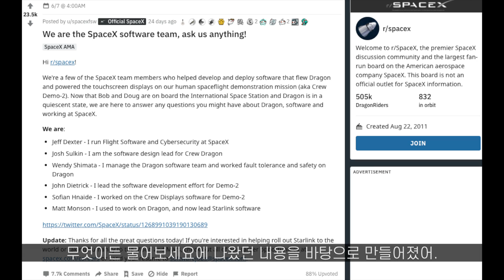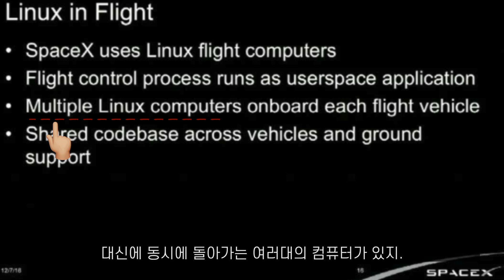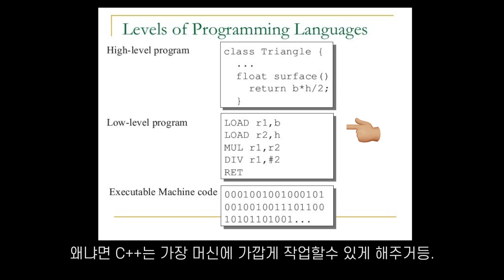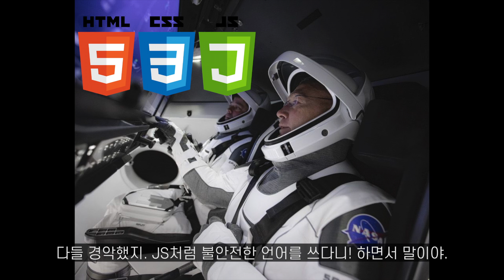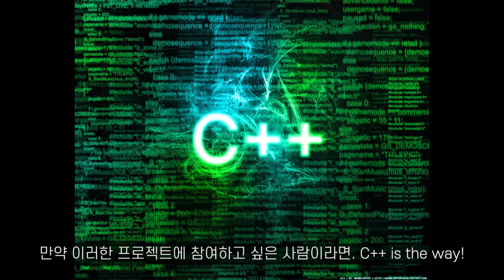스페이스X 소프트웨어는 뭘로 개발한걸까?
일론 머스크는 C++를 겁나 싫어한다던데..
📌니콜라스와 코딩 공부하기
📌 Learn to code for free!